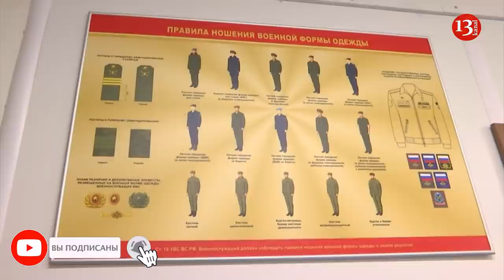Для российских миротворцев в Карабахе возвели еще четыре городка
Для российских миротворцев в Нагорном Карабахе возведены еще четыре новых блочно-модульных городка, говорится в сообщении на официальном сайте министерства обороны России.
Городки были возведены в Ханкенди и в Ходжавенде и уже введены в эксплуатацию